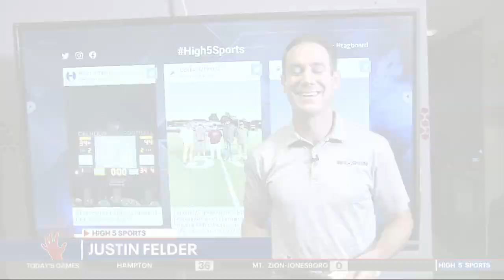Commerce vs. Social Circle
Social Circle is building off its first season over 500 since 2006. Meanwhile, Commerce has made the playoffs every year since 1996 and spoiler alert, they're gonna make it again this year.